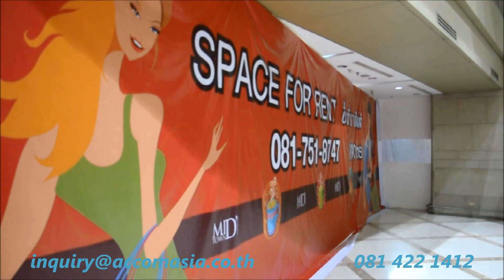Mid Town retail / showroom / Sukhumvit Rent 247,000 B/mth Asok-BTS Sukhumvit-MRT Bangkok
Property Code AA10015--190 sqm.0 bedroom(s) , 0 bathroom(s)